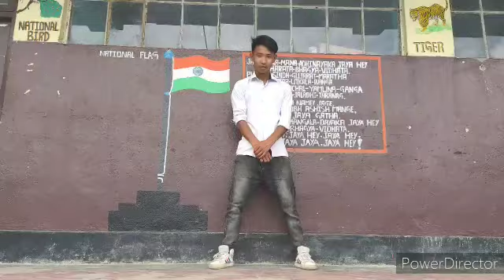Name:Bimal Limboo Age:20 Address:Geyzing South Sikkim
All Style Dance Championship Season 2